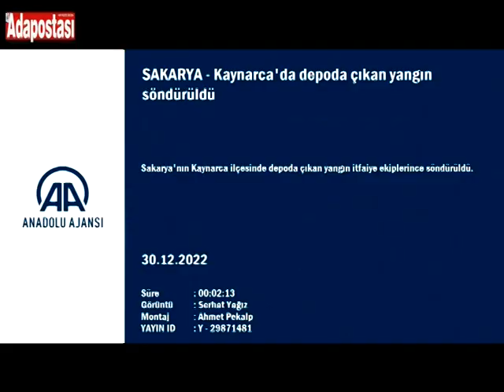KAYNARCA'DA DEPODA ÇIKAN YANGIN SÖNDÜRÜLDÜ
Sakarya'nın Kaynarca ilçesinde depoda çıkan yangın itfaiye ekiplerince söndürüldü.